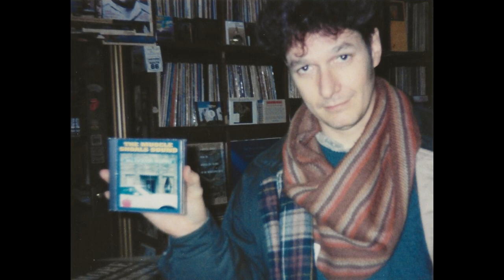Italy '94: Pierce Pettis, David Webb & Richard Shindell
Photo journal of Pierce Pettis, David Webb, Richard Shindell touring Italy in 1994